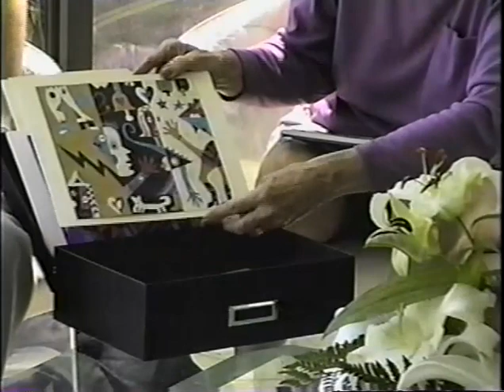Moving Line, Moving Woman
The artist Eleanora Kupencow. Produced/directed by Kariley Moreira and Shanti Owen. Interview performed by Oliver Hirsch. Filmed on location in New York.